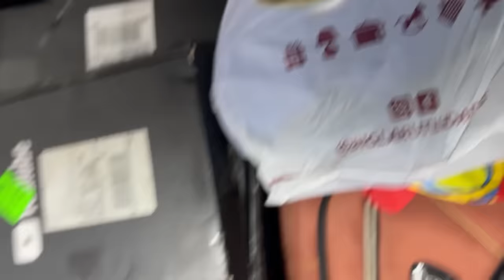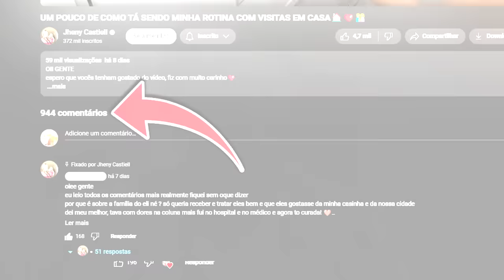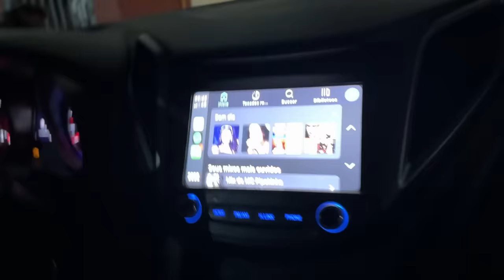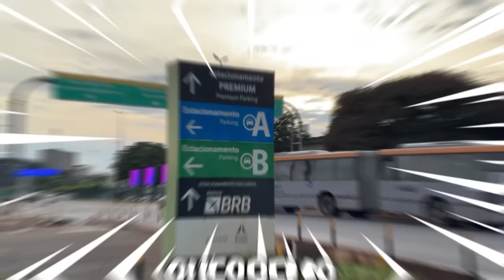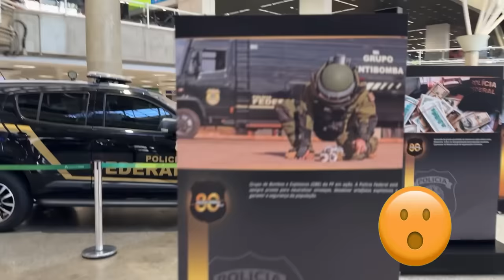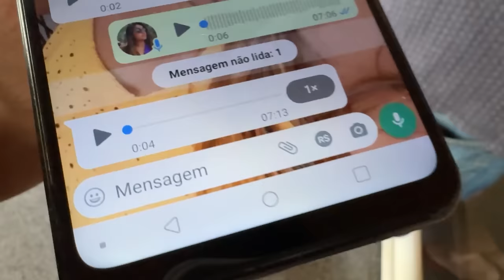DESPEDIDA E A REAÇAO DOS MEUS PAIS ABRINDO OS PRESENTES (CHORAMOS ASSISTINDO )